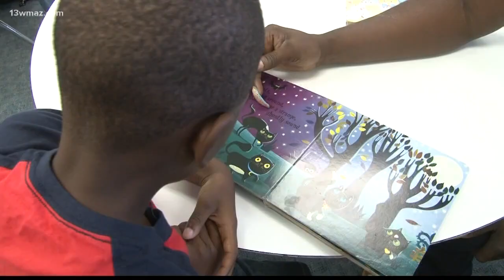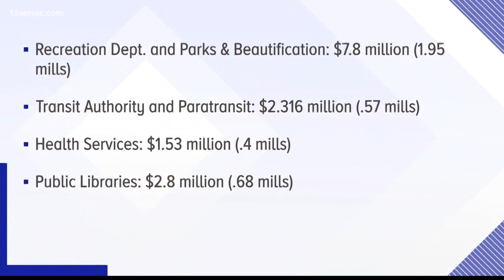Bibb County millage rate hike a possibilty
13WMAZ News is the #1 station for news and weather in the Central Georgia area, serving people in Dublin, Macon, Milledgeville and Warner Robins.